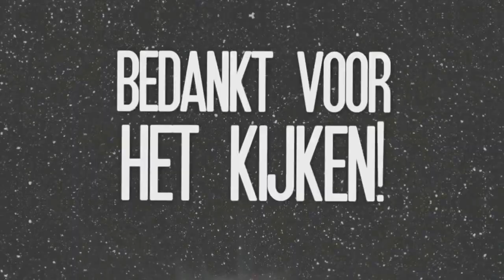WE FALEN NU AL! - Minecraft: Parcour Challenges met VonoxNL - Part 1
OUTRO MUZIEK BY:
Urban Contact - Sky Express (Orginial mix)